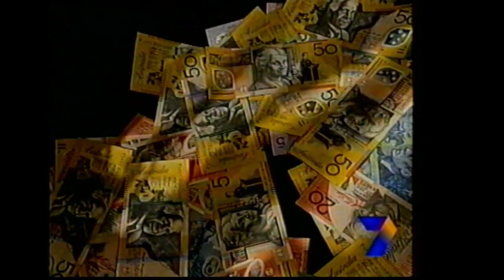Today Tonight Crack Tax Team And Washing Liquid Comprehensive Tests Promo 2002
Found recorded over a tape labeled 'Nm vs Melb Round Nine 25.5.02'
during an episode of Rex Hunt's Footy Panel.

Head over to Batprince's game channel:
Youtube.com/Batprince
OR
Head over to Pete's Twitch
Twitch.tv/Peterdea